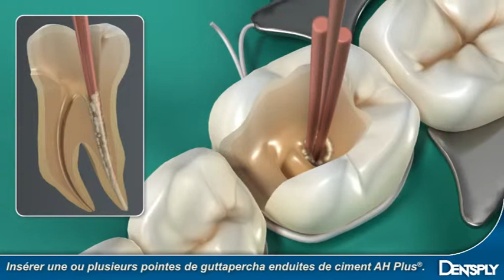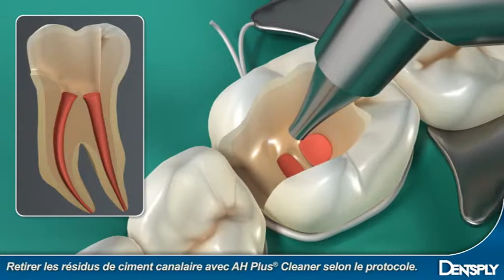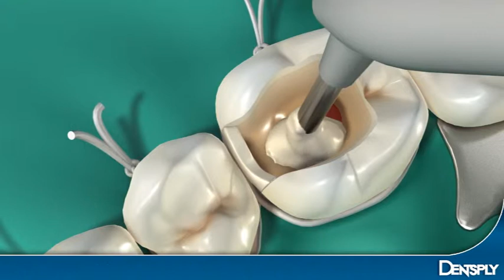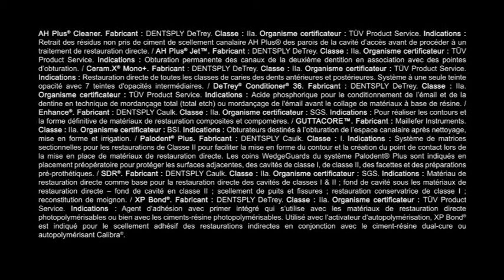Endo Resto System - Dentsply